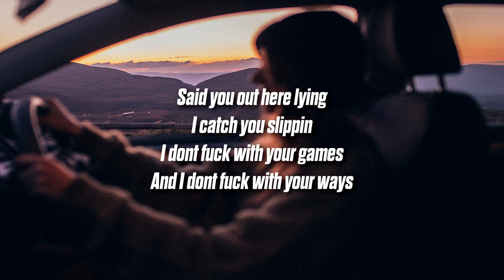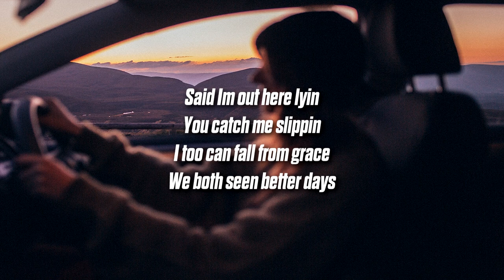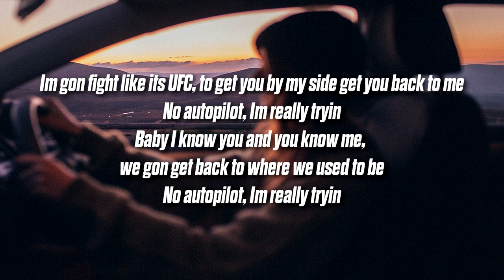FI$HY - Autopilot (Lyrics)